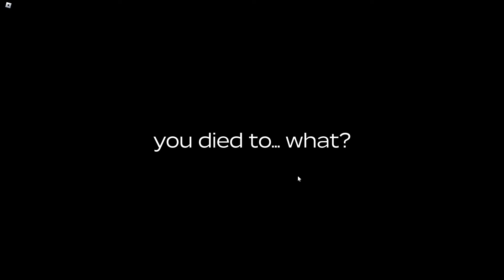Jeffy Goes on A ROBLOX DUSTY TRIP...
Today Jeffy and Marvin are going on the dustiest trip in Roblox...

Our channel is inspired by Maizen, Nico, Cash, GEVidsTV, Jeffy Minecraft, Jamesy, MongoTV, Wudo, and Omziscool! This is the funniest Roblox video ever!